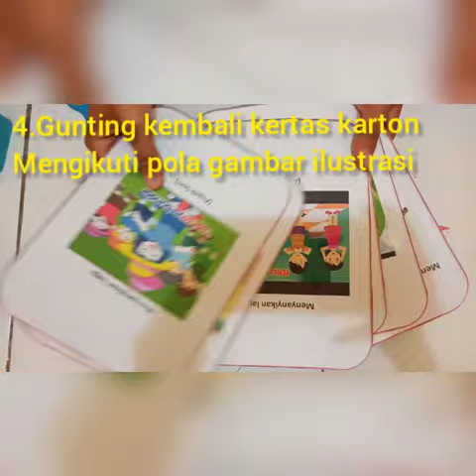Cara membuat media pembelajaran dadu pintar untuk anak usia 5-6 tahun